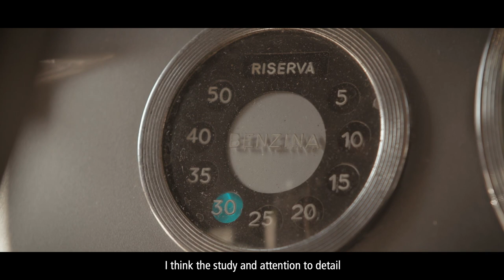Made in Modena. Episode One. Maserati A6 1500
"One of the most beautiful designs ever made by Pinin Farina."
The journey through our history to discover the anecdotes behind some of our most historic models made at our Modena plant is about to begin.
Tune in for the first episode of MadeInModena.